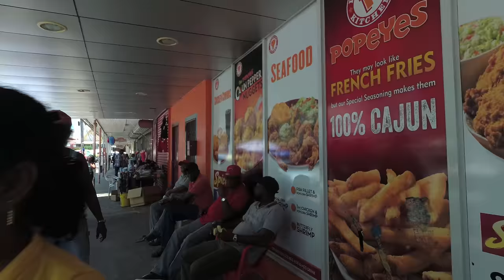Walking Guyana Streets - Georgetown (4K) Sept 2017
In the video I walk from the popular Stabroek Market in Georgetown Guyana back to my Airbnb.

Google traductor:
En el video camino desde el popular Stabroek Market en Georgetown Guyana de regreso a mi Airbnb.

Equipment used to make this video:
1/4 to 1/4 thread camera adapter.

- Ethereum: 0x98a9505eb8ca3a30ec3f73d79ef22ecc57d29d95
Sign up for Uber with code: richarda6251ue

Insert these links in your YouTube video description:
Thanks, Richard